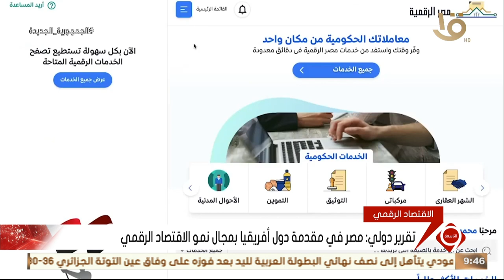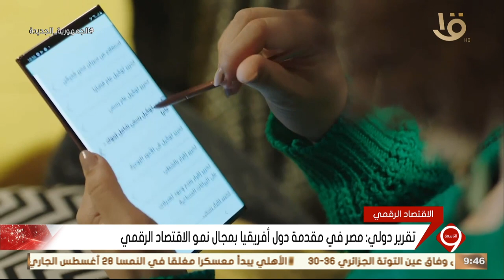نشرة التاسعة | أهم اخبار المال والاعمال